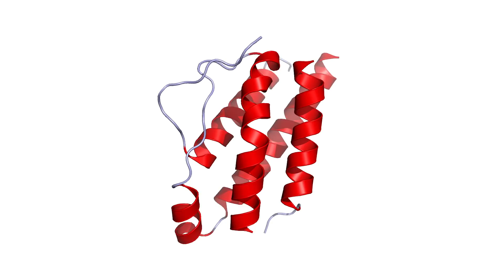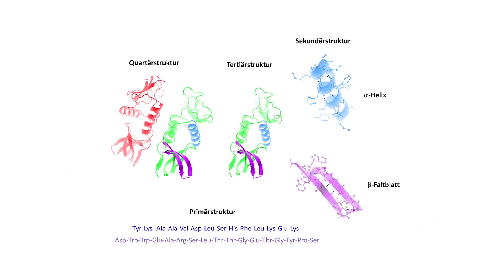Durchbruch bei KI: DeepMind revolutioniert die Medizin!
Wird künstliche Intelligenz die Medizin so revolutionieren dass sie in Zukunft alles heilen kann? Jede Krankheit, jede Verletzung, einfach alles. Diese rosige Zukunft könnte durch KI tatsächlich Realität werden. Denn mit Computern werden immer öfter wahre Wunder vollbracht! Das jüngste wird die Krebstherapie revolutionieren! Und dann kommt auch noch Google beziehungsweise Alphabet ins Spiel mit der Künstlichen Intelligenz Deepmind. Die offenbart sich jetzt als Maschine mit Superkräften.